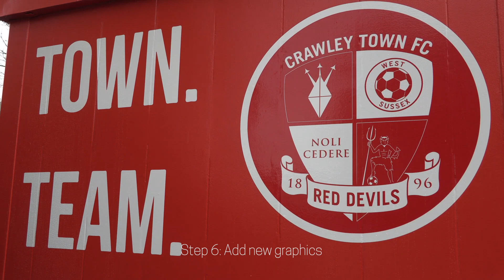Circular Economy | Rapid Retail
At Rapid Retail we constantly move our products through our circular economy. Due to our flexible, rentable and affordable solutions we often get units returning from their hire period, which we then refurbish (with additional specifications if required) before adding to our current stock list - We have a wide range of products from Mobile Merchandising Units and Retail Kiosks through to Pop Up Supermarkets.